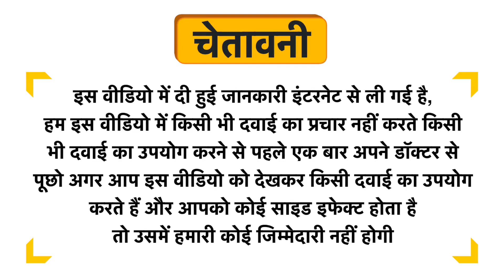Proleo Perform Energy Booster Orange Uses in Hindi | Side Effects | Dose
Proleo Perform Energy Booster Orange Uses in Hindi | Benefits | Side Effects | Dose